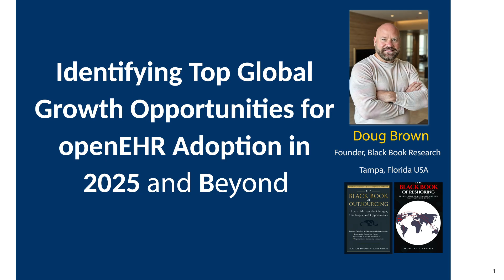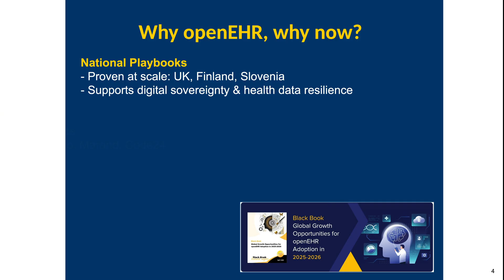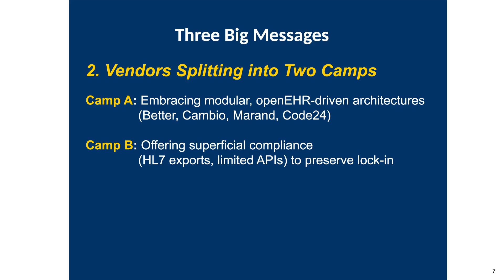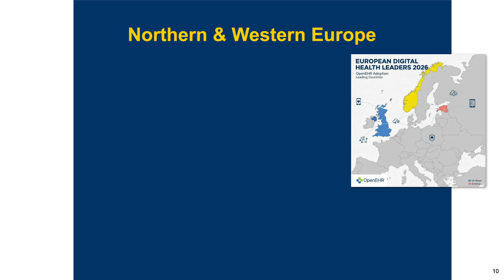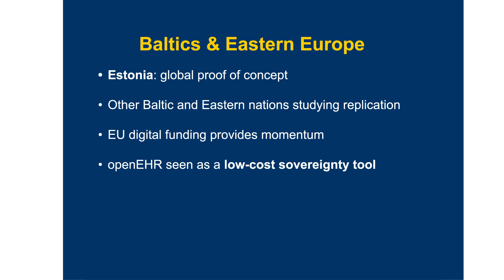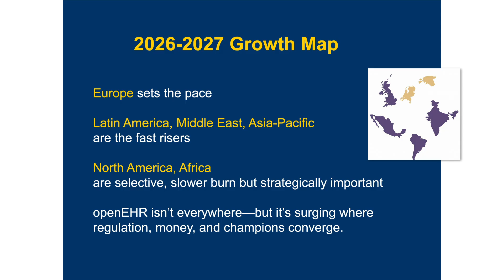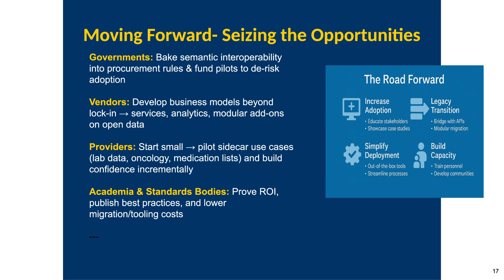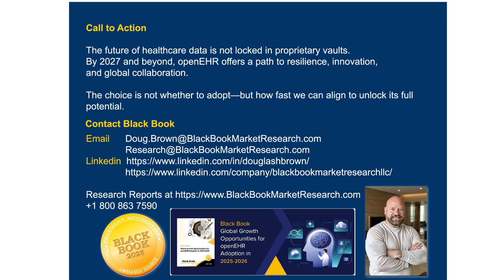Keynote Presentation: openEHR Convention, October 16, 2025 Barcelona, Spain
Learn how openEHR and AI-driven interoperability are transforming health data systems worldwide.
Watch Doug Brown, Founder of Black Book Research, reveal findings from the 2025 Global openEHR Growth Forecast—where policy, AI, and digital sovereignty converge to replace legacy HCIT.